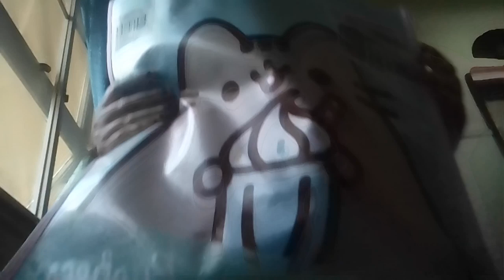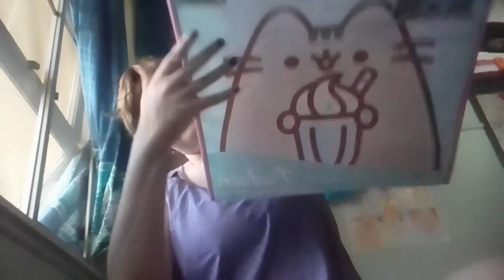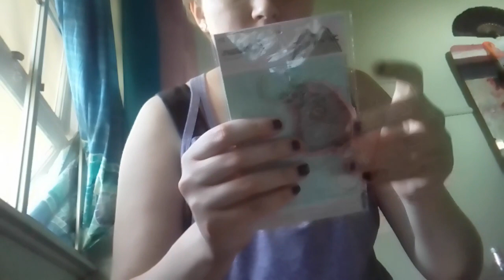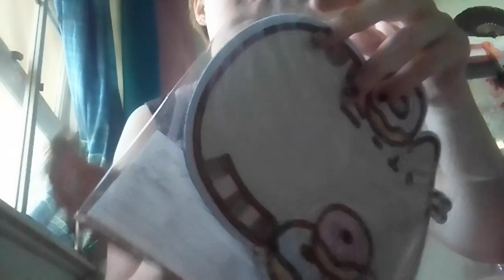Pusheen showbag ASMR unboxing